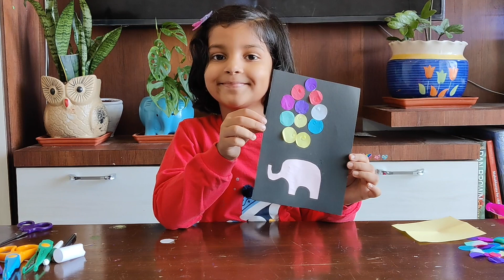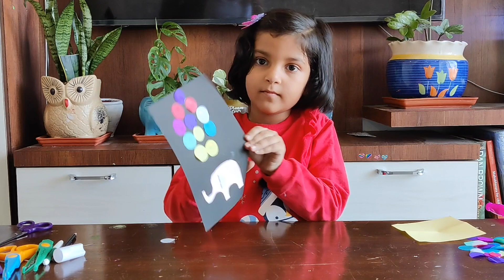Birth Day Cards | 5 Cute & Easy Greeting Card Ideas | Paper Craft for Kids | DIY Birthday Cards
In this video PeppyPrisha is making 4 different card ideas using paper. These card ideas are very easy and simple to make for Kids.
The cards can be made for birthday, mother's day, father's day and any other occasion.